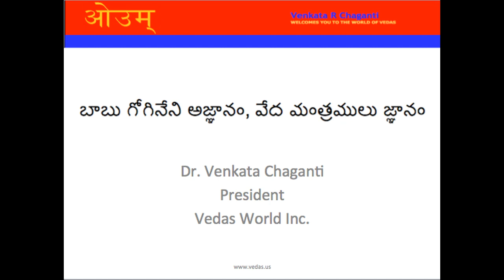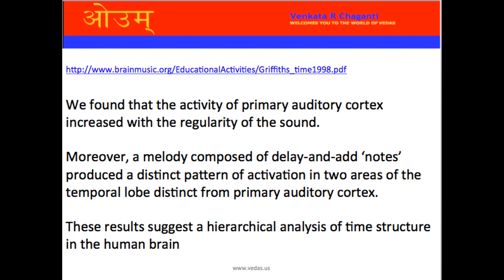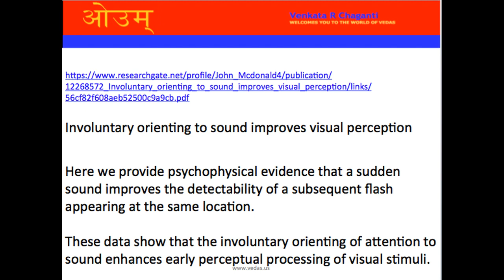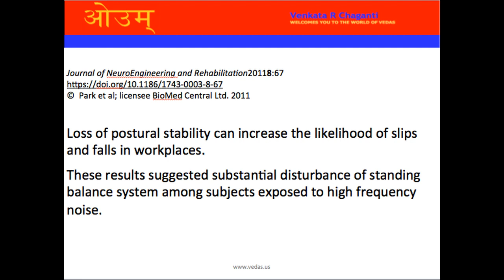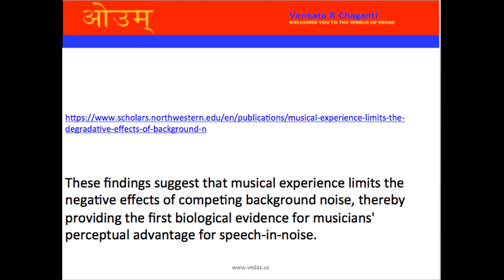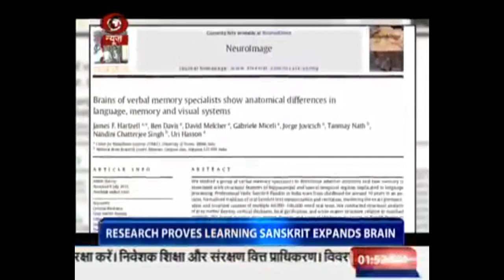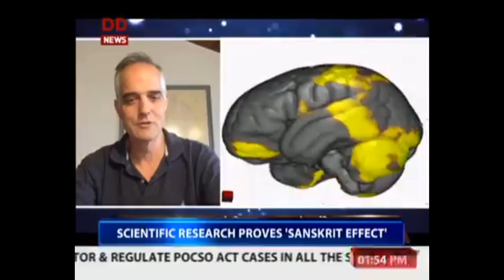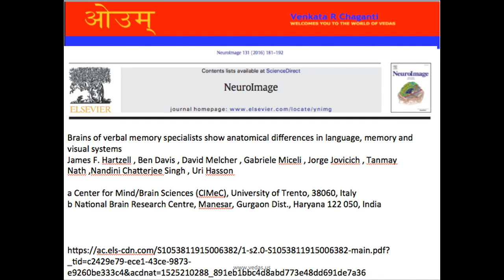బాబు గోగినేని అజ్ఞానం, వేద మంత్రములు జ్ఞానం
Ignorance of Babu Gogineni about Veda Mantras and Vedas